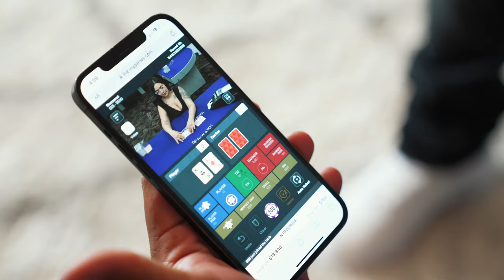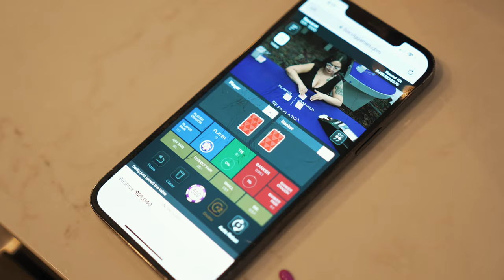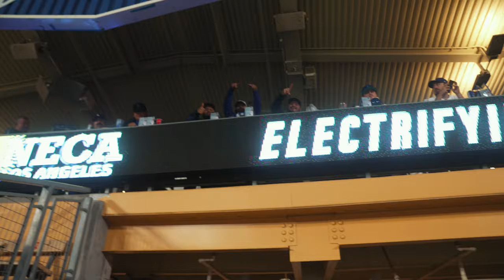777 x Dodger Vlog